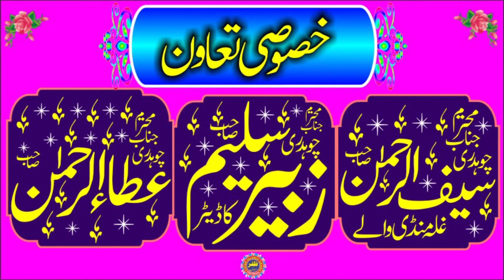Molana Syed Sabtain Shah Naqvi Topic Radd e Biddat.2023.Zafar Okara